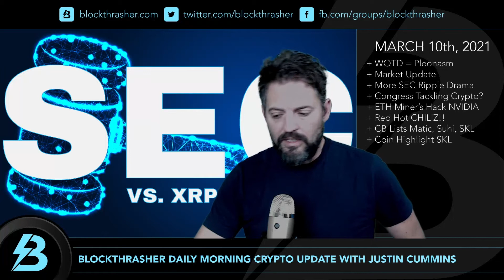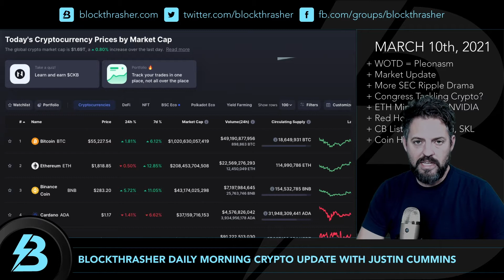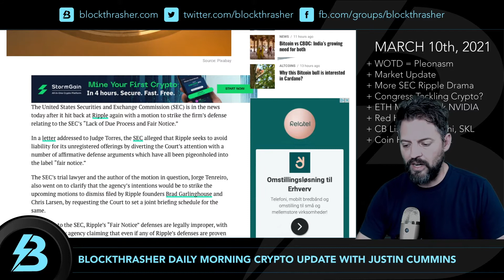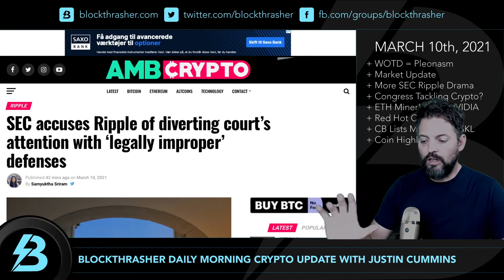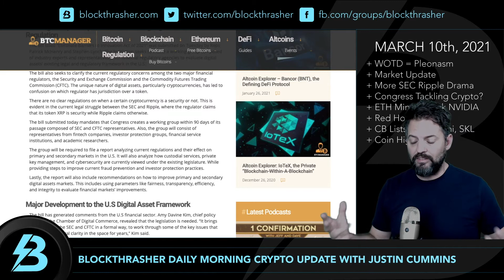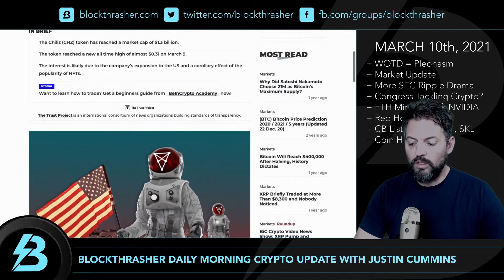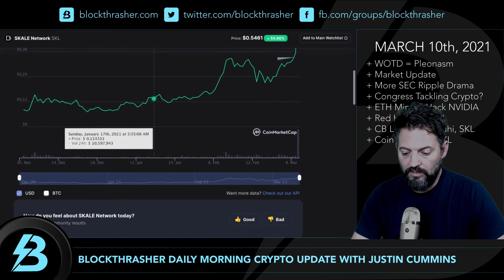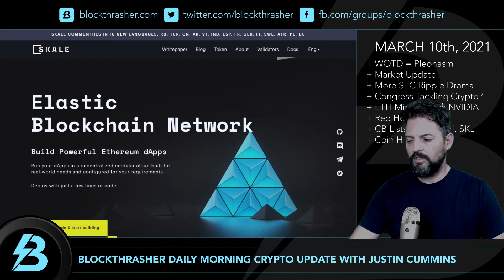Daily Crypto Update | March 10th | SEC VS XRP & Congress Tackling Crypto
+ WOTD = Pleonasm
+ Market Update

+ More SEC Ripple Drama

+ Congress Tackling Crypto?
+ ETH Miner’s Hack NVIDIA

+ Red Hot CHILIZ!!
+ CB Lists Matic, Suhi, SKL
+ Coin Highlight SKL

👀 $250 FREE CRYPTO! BEST LENDING - 6% ON BTC & 9.3% ON USD

Please note that all of the above are referral links and I will receive a small commission if you sign up using any of these links at no extra cost to you. All referrals are for products that I believe in and use personally.

Thank you for supporting the podcast by using these links.

Support: You can send crypto to my Unstoppable Domains address (BTC, ADA, ETH, DOGE): blockthrasher.crypto

CONTACT E-mail info@blockthrasher with business or event inquiries.